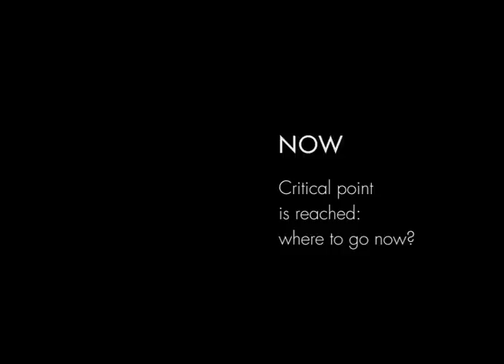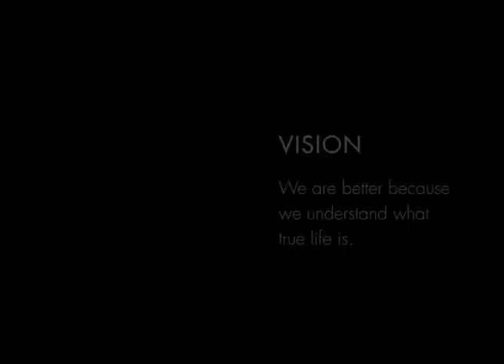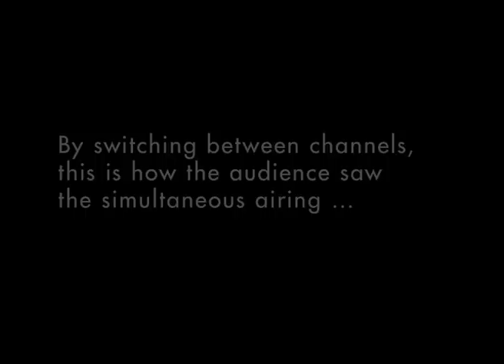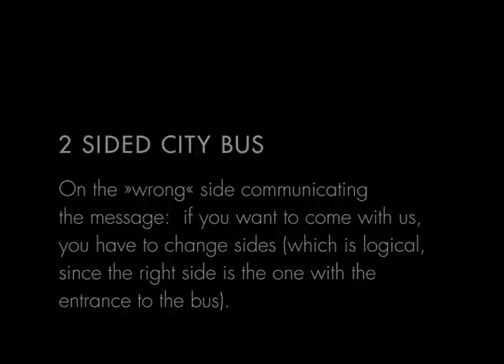Luna TBWA Simobil